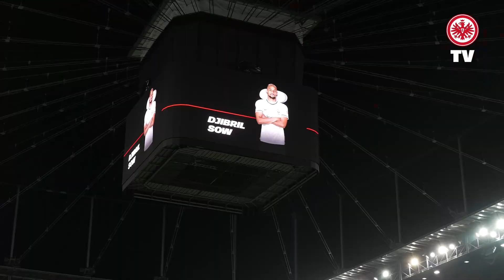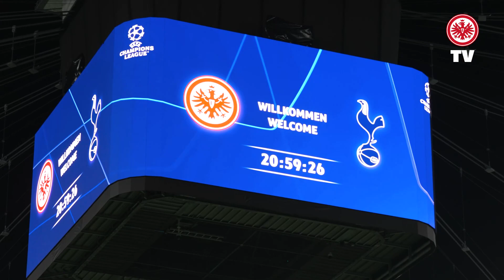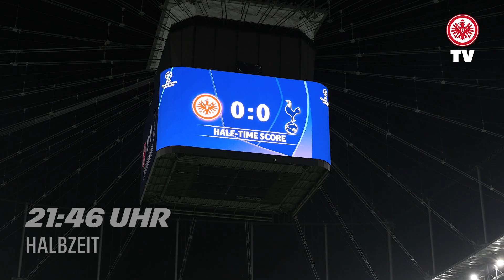Champions League hautnah mit Randal Kolo Muani I Eintracht - Tottenham Hotspur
Die Eintracht fährt den ersten Champions-League-Zähler im Deutsche Bank Park ein. Wir waren hautnah dabei und haben dabei besonders Randal Kolo Muani beobachtet.